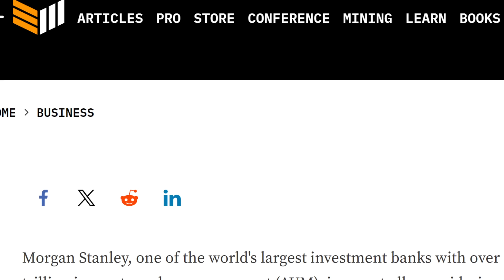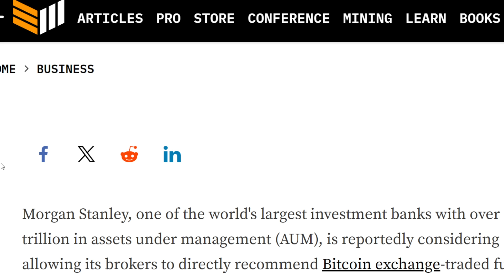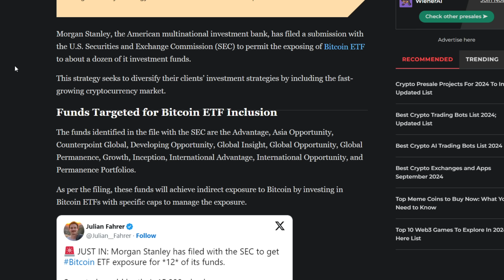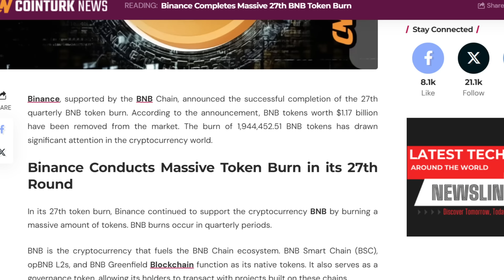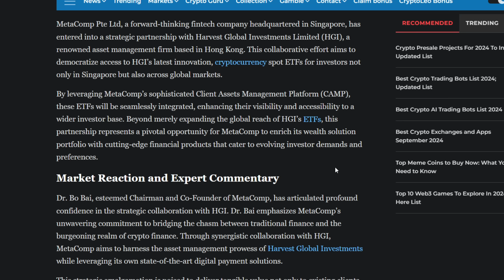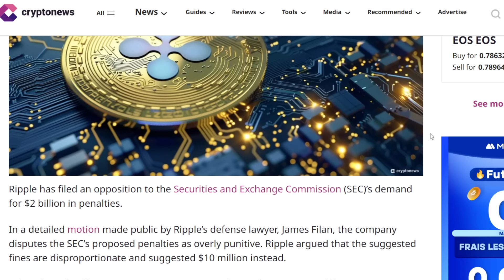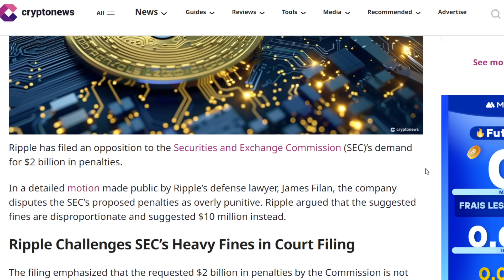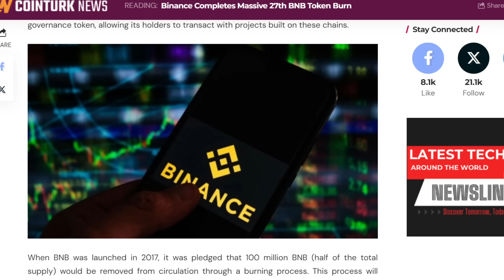BREAKING: HUGE Money To Enter Bitcoin Market, Rich People Are Looking TO BUY CRYPTO RIGHT NOW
Despite current market movements, it looks like (gasp) rich people are still buying and looking to get further into the Bitcoin market. As BTC ETF popularity expands across the globe more and more companies are looking to buy, and its this world wide expansion of spot Bitcoin ETF products that will only increase the Bitcoin supply shock. While normal people sleep on the market, the rich stay awake and prepare.

Protect And Store Your Crypto With A Ledger Nano:
Open An Account With Binance!

1BYhrLpntMYW97sd8K6fquTcr5MYwPAe2y

rsoKR5VHJx84oMTYbS7tWg7g5aFebYirVi

Ethereum:
0x0e5f5CEFaA9A0713AB6D8F79E6679E22d86C21f6

DOGE Address:
DJmfX6vZi6BE1iELwHf2icEMBGz8xKprRM

Aintdatsumish
Robert Gurnon
Matt Conley
FudWiser
UNM NU
Have You Tried The Tapioca
Richard Bonar
Shopping. io
Nigel Wyman
Prit Tea
Radion Barakov
Mike Minardo
TouchNJ
Gerald Nelms
CMoney
Ray Runowski
PoolingETH . com
William A Swier
Gary Opalka
Michelle URL
Marvin Calderon
Norman Waterman
Holdon Ihave2sneeze
Digital Asset News
Liam O'Cashidey
Cory Stevens
RTC 2021
Chris Charles
Roman Geber
David Chosrova
Stuart Niven
Larry Gooch
Tyler Winklevoss
NBKrypto
Steven Harper
Ulf Fatman Josefsson
Mohammad Tabbaa
Brian Vaci
Jeffrey
Pete Mozar
Cryptocurrency Logic
Jonathan Robert Kraus
Josh Gorcyca
K9 Ytrup
Kaneko Tomonori
Sir Thomas11_11
Mike McCarty
Crypto And Beer Shipmate
ZEN Lunacy
VV
Nicola Kenny
Mr. Smith
Joey The Happy Farmer
Damien Walker